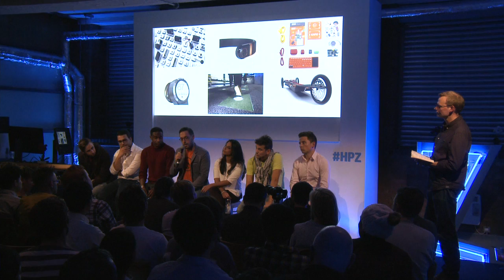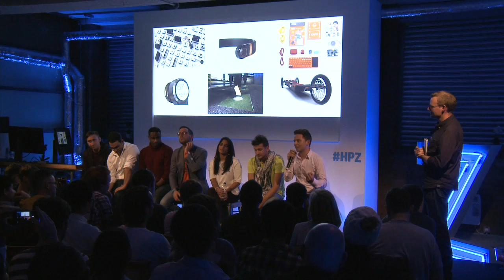Hardware startup showcase at ZED London 2014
Discover the next hardware products that hope to shape the next decade. Brought to you in collaboration with the London Hardware Startup Labs Meetup Group (HS LAB).

This video allows you to see some of the leading hardware start-up entrepreneurs and influencers talk about the future of the post production and editing hardware scene.

The speakers share their knowledge, demoing their products and discussing some of the design and technology challenges faced by hardware creators.

ZED is a pop-up studio for the creative industry powered by HP Workstations.